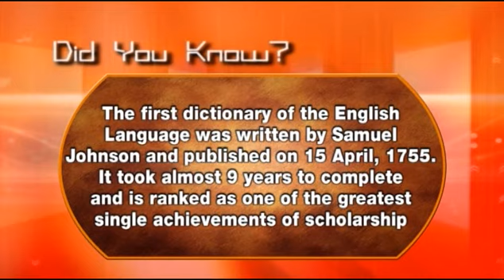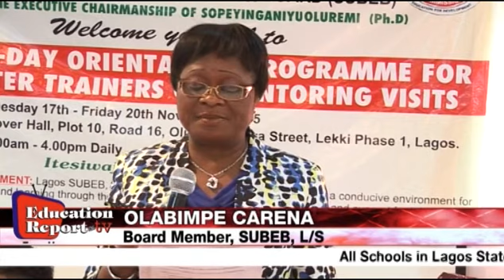EDUCATION REPORT ON TV(SUBEB ORIENTATION PROGRAMME FOR MASTER TRAINERS) EPISODE 123B